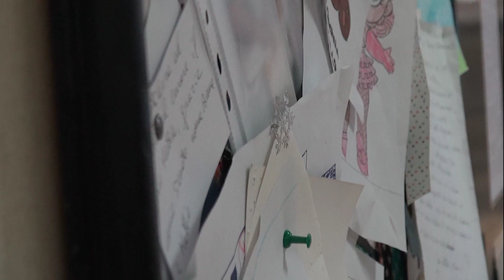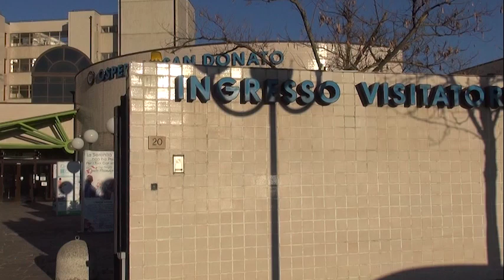Arezzo. Neonato di 3 mesi dimenticato nell'androne di un palazzo, Martini: "fortunatamente sta bene"